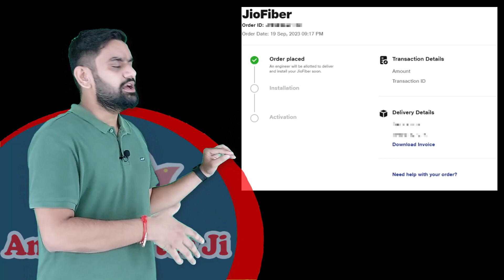Jio AirFiber Unboxing Video ! | Video Kab Ayegi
The Jio AirFiber unboxing experience is quite straightforward. The box contains the following items:

The Jio AirFiber router
A power adapter
An Ethernet cable
A SIM card
A user manual
To set up Jio AirFiber, you will need to:

Connect the Jio AirFiber router to a power source using the power adapter.
Insert the SIM card into the Jio AirFiber router.
Connect the Jio AirFiber router to your device using an Ethernet cable or Wi-Fi.
Open a web browser and go to the Jio AirFiber login page.
Enter the username and password that are provided in the user manual.
Follow the on-screen instructions to complete the setup process.
Once the setup process is complete, you will be able to start using Jio AirFiber to enjoy high-speed internet access.

Here are some of the key features of the Jio AirFiber router:

It has a sleek and modern design.
It has four Gigabit Ethernet ports.
It has a dual-band Wi-Fi system that supports 2.4 GHz and 5 GHz frequencies.
It has a built-in SIM card slot.
It has a number of security features, such as WPA2 encryption and a firewall.
Overall, the Jio AirFiber router is a well-designed and feature-rich router that is perfect for users who are looking for a high-speed internet connection.